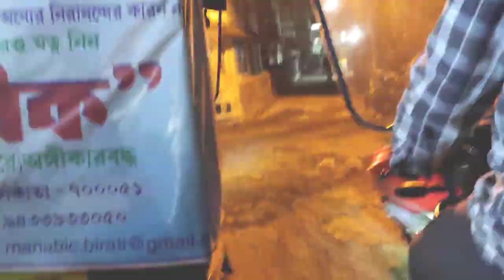আমি কি রোগা হবো না?হবো না রোগা?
ranna, lunch, chade jaoa, berono, doi phuchka...